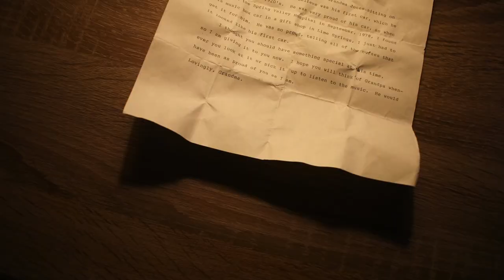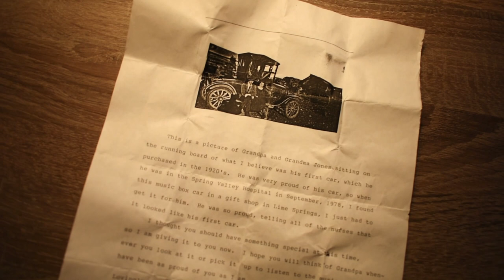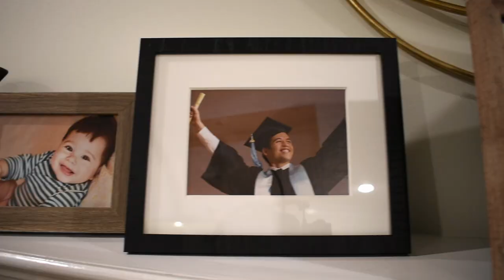Model T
The third of four short films for Advent 2020.